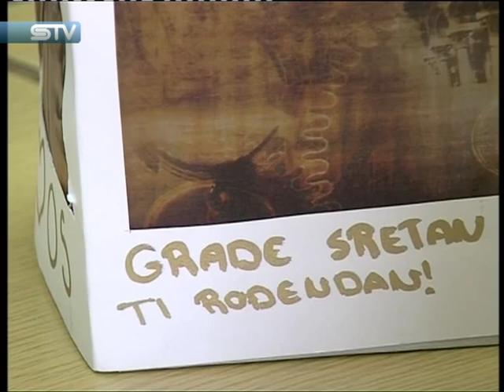STV 27.11.2012. Izrada lampiona